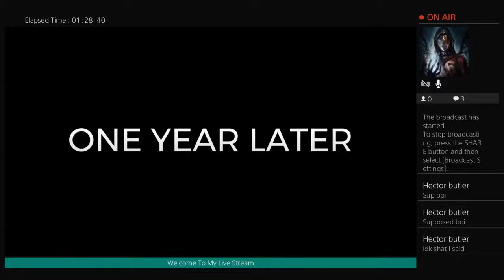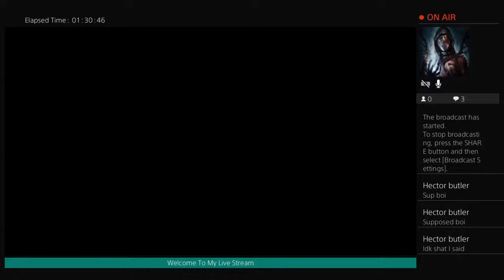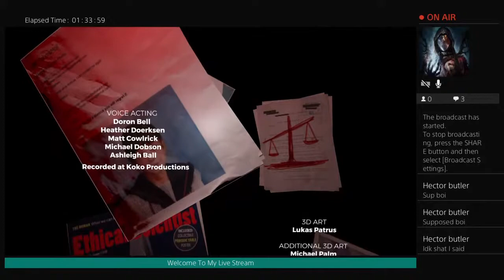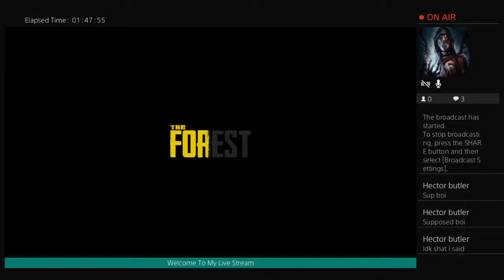Playing The Forest With My Idiot Friends